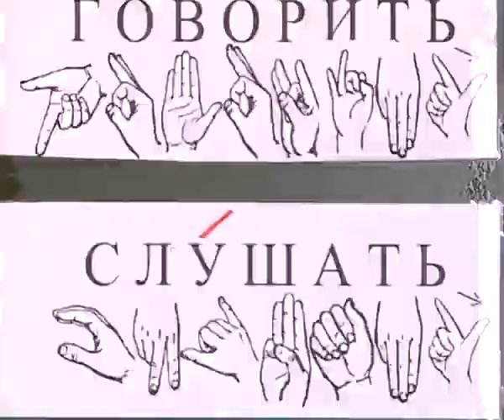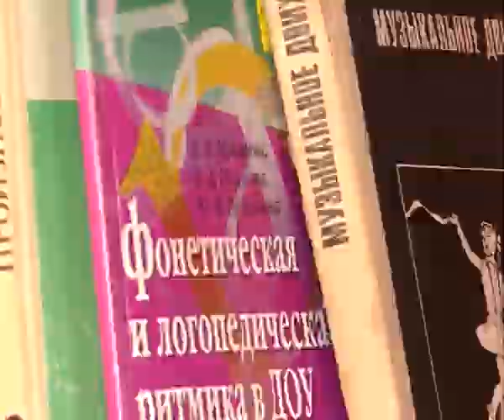Волгоградская школа-интернат №7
Россия 24 -Волгоград. Профессия